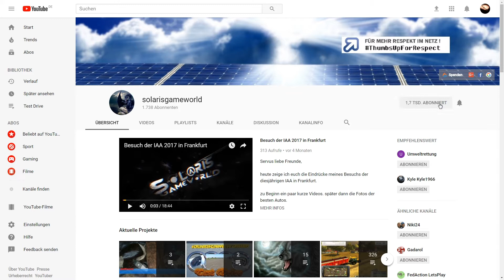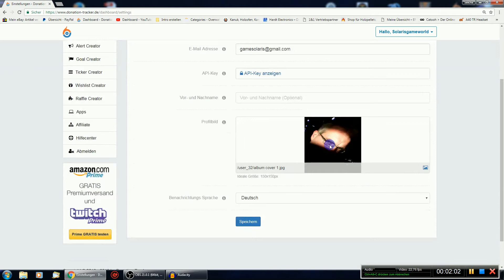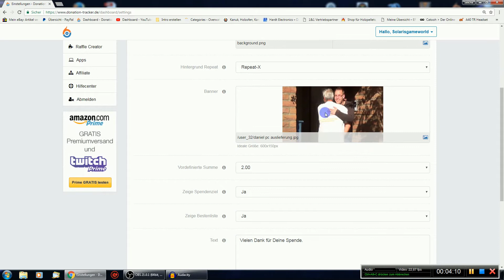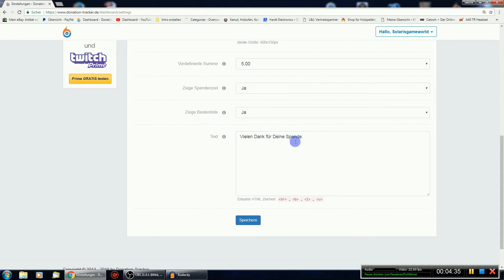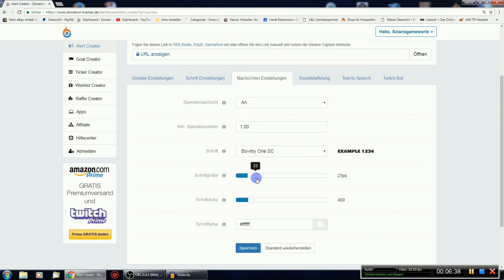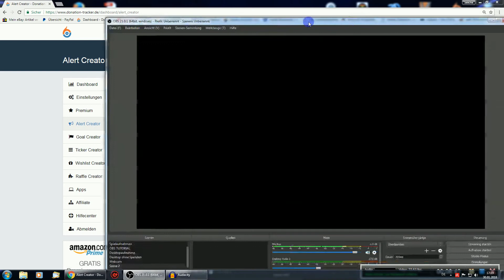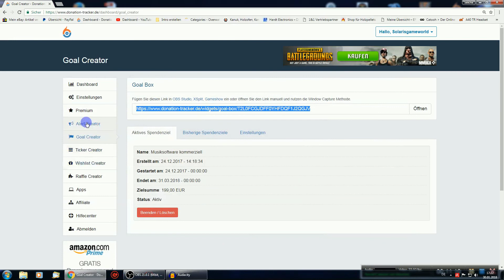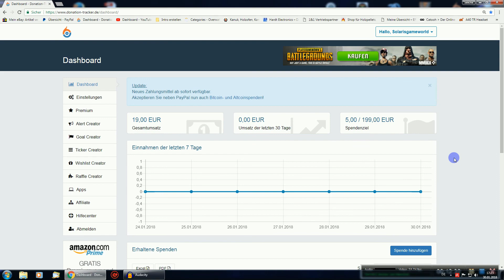Dontaion-Tracker Tutorial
Euer Solaris